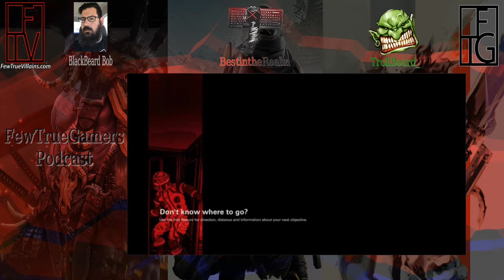You got Popeye arms | FewTrueGamers Podcast Episode 9 | Video podcast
Join our hosts BestintheRealm and Trollbeard_ and BlackBeard Bob! They discuss Blizzard releasing games on Switch,old PS1 racing games,Nintendo cracking down on cheaters and what they have been playing this week.

Games discussed:
Doom
Wolfenstein
Battlefield 1
Pixeljunk Monsters 2
ACORN Tactics
Hearthstone
Diablo 3
Yoku's Island
And more!

Check out Package man!

FewTrueVillains.com